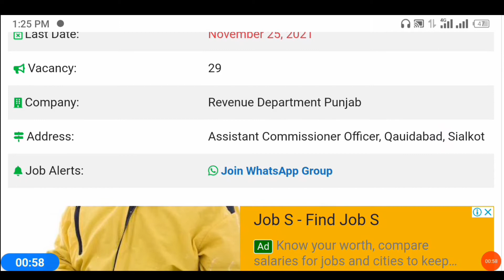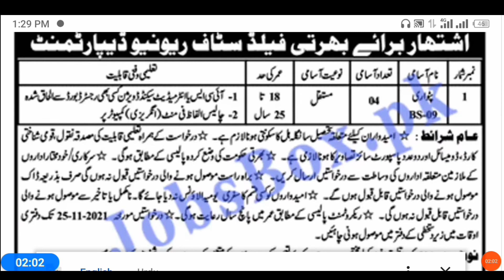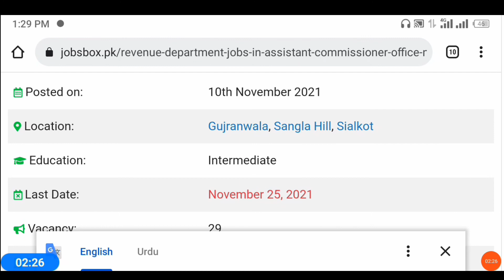Revenue Department Jobs 2021 | Patwari jobs 2021 | Patwari Jobs in Punjab Pakistan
latest vacant posts in its Assistant Commissioner Offices. We get these Revenue Department Government of Punjab Jobs 2021 from the Daily Dawn newspaper. Candidates looking for Jobs in Gujranwala, Government Jobs in Sialkot, and Jobs in Nankana Sahib should not miss this employment opportunity.

TOP 100 MCQS URDU urdu mcqs for ppsc, urdu mcqs for nts, ppsc past papers | model paper 1
TOP 100 MCQS URDU urdu mcqs for ppsc, urdu mcqs for nts, ppsc past papers | model paper 2
TOP 100 MCQS URDU urdu mcqs for ppsc, urdu mcqs for nts, ppsc past papers | model paper 3
TOP 100 MCQS URDU urdu mcqs for ppsc, urdu mcqs for nts, ppsc past papers | model paper 4
TOP 100 MCQS URDU urdu mcqs for ppsc, urdu mcqs for nts, ppsc past papers | model paper 5
TOP 100 MCQS URDU urdu mcqs for ppsc, urdu mcqs for nts, ppsc past papers | model paper 6